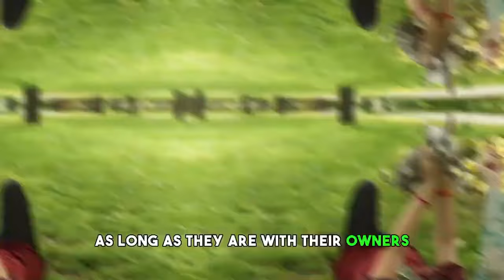10 Most Cutest And Tiny Dogs In The World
Welcome to 101 Channel!

Here, you'll find amazing videos about animals, helpful how-to guides, and interesting information. We share:

🐾 Animal Videos: See cool animals from all around the world. Learn about wild animals and pets, and watch their fun and amazing behaviors.

🛠️ How-To Guides: Learn how to do new things with our simple tutorials. From DIY projects and cooking tips to life hacks, we make it easy for you to follow along.

📚 Informative Videos: Discover new facts and information on various topics. We simply explain things so you can understand and learn quickly.